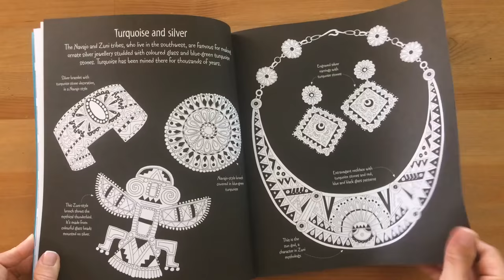Native American patterns to colour - Usborne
Discover and colour the intricate designs of Native American tribes all over the USA and Canada. Colour tribal masks used in ceremonies, magnificent totem poles, sand paintings created by Navajo healers and much more. Includes information about Native American history, patterns and culture and links to specially selected websites to find out more.